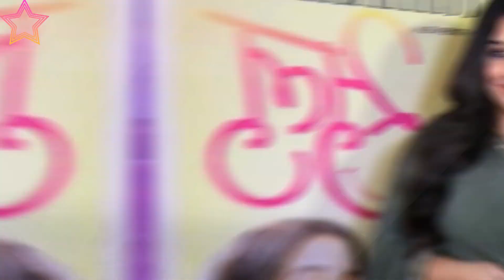Bollywood Actresses Who Decided to Get Married at the Peak of Their Career |Alia Bhatt, Katrina Kaif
Bollywood Actresses Who Decided to Get Married at the Peak of Their Career :

1. Alia Bhatt :-

2. Kajol :-

3. Madhuri Dixit :-

4. Aishwarya Rai Bachchan :-

5. Asin :-

6. Vidya balan :-

7. Sridevi :-

8. Twinkle Khanna :-